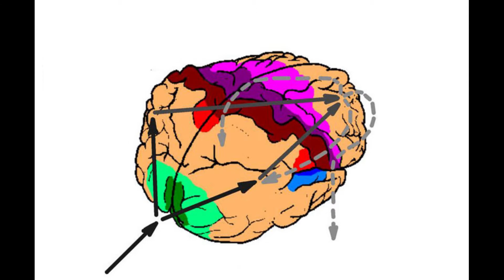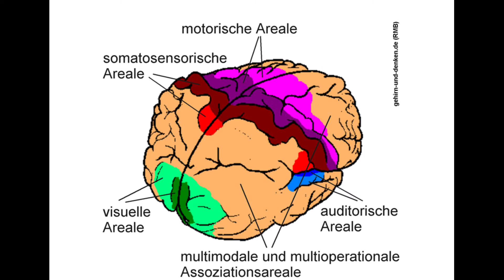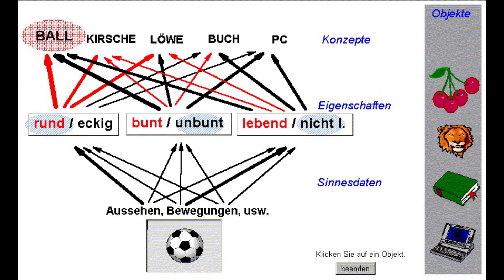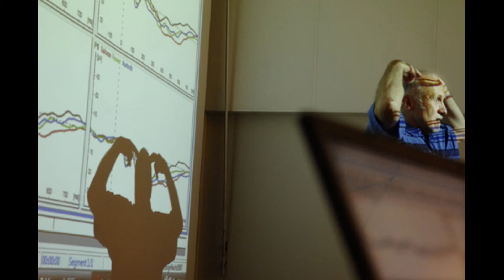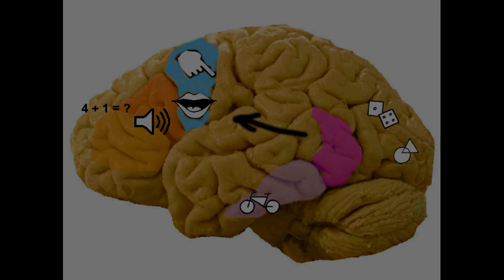Seele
Das 3. Grundlagenvideo für gehirn-und-denken.de versucht die Frage zu beantworten, wo die "Psyche" in der Psychologie und vor allem in der Neuropsychologie zu finden ist. Wie verträgt sich ein naturwissenschaftliches Herangehen mit der Individualität des Menschen? Ist das Gehirn seelenlos oder vielleicht doch das "zerbrechliche Haus des Seele, wie es Shakespeare beschreibt?